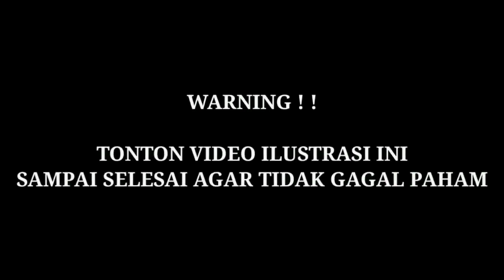Sejarah Perlawanan Rakyat Aceh Terhadap Portugis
Pada 1511, bangsa Portugis di bawah pimpinan Alfonso de Albuquerque berhasil menaklukkan Malaka. Kala itu, Malaka, Aceh, dan Johor memegang peranan penting sebagai bandar perdagangan rempah-rempah internasional.

Berbeda dengan kerajaan Islam di wilayah tersebut, sejak awal Aceh tidak pernah berkompromi dengan Portugis, bahkan cenderung melakukan tindakan militer melawan mereka.

Pada tiga dekade awal abad ke-16, rakyat Aceh melakukan perlawanan terhadap Portugis dan berhasil mengusirnya dari Daya (1520), Pidie (1521), dan Pasai (1524). Kemenangan yang diraih itu berhasil menyelamatkan Sumatera bagian utara dari laju intervensi bangsa Eropa untuk beberapa abad.